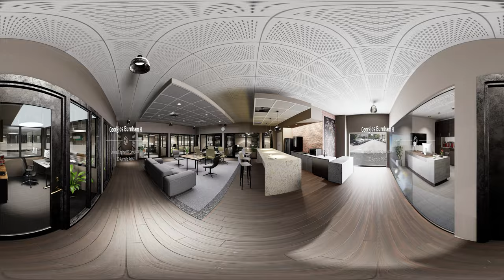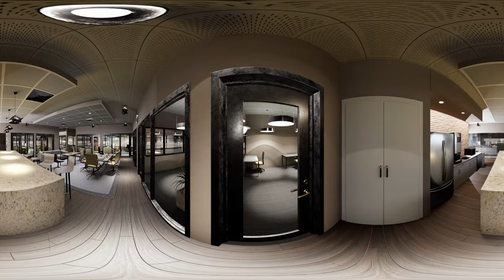English Office VR - 360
This architectural visualization project has been made for the Unreal Engine. Structure made in Revit, props in Blender, textured with Substance Painter.
Some accessories (5%) were purchased from the Epic Games Marketplace.

Creator:
Georgios Burnham H.
Unreal Engine VR Developer - 3D ArchViz Artist - Technical Drafter -
Building Manager